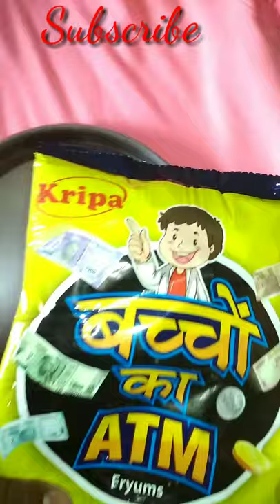BACCHO KA ATM SNACKS FREE GIFTS MONEY | FREE MONEY INSIDE